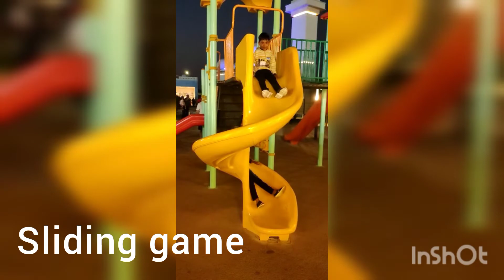playing at park🌄🌄🌄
playing give more happiness for kids